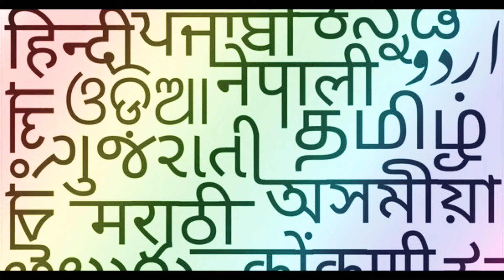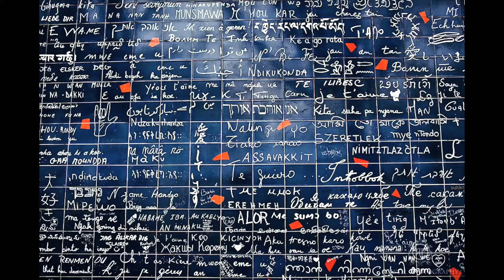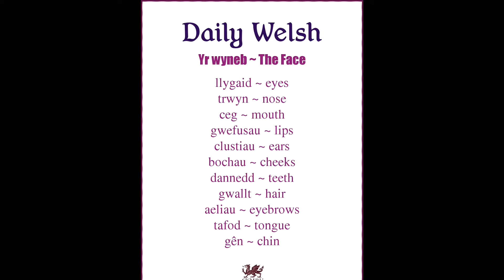Learning local language | 365 ways for amazing life | Tamil|வாழ்க்கை அருமையாக வாழ 365 வழிகள்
This series is to bring some positivity to our lives.  Every day I will be going through some positive way or idea through our 365.

Let’s bring and spread some positivity

Learning local knowledge, where you live, will make you more connected to the place and will increase your skill and self-respect.